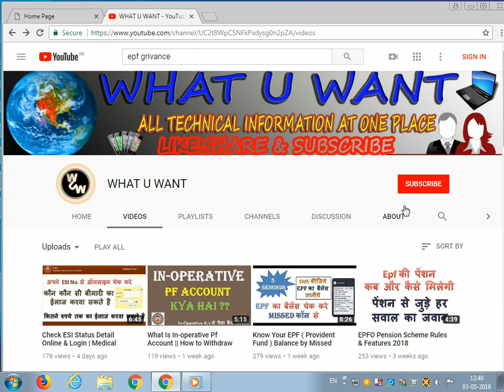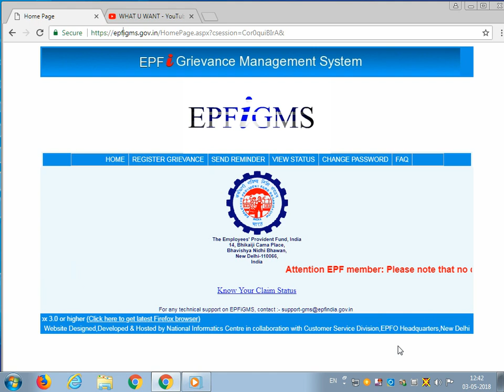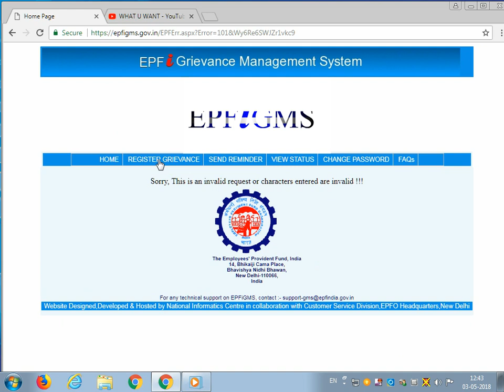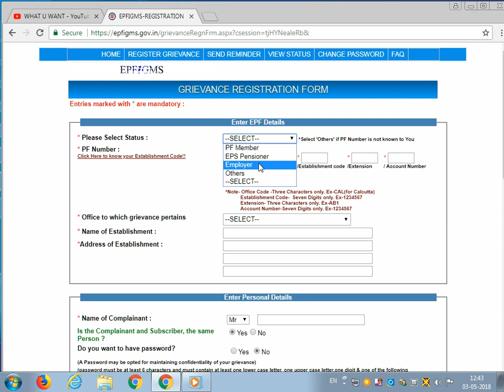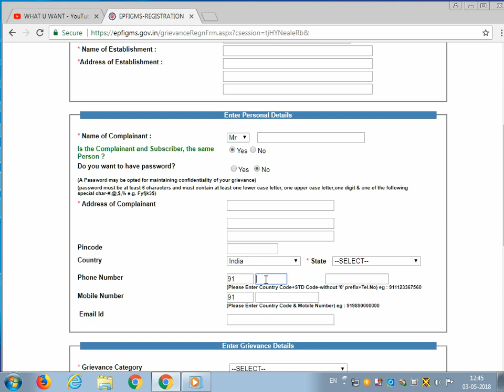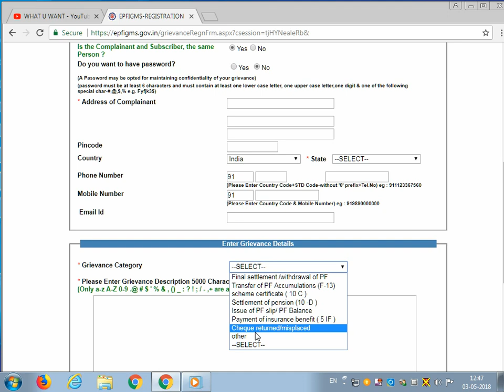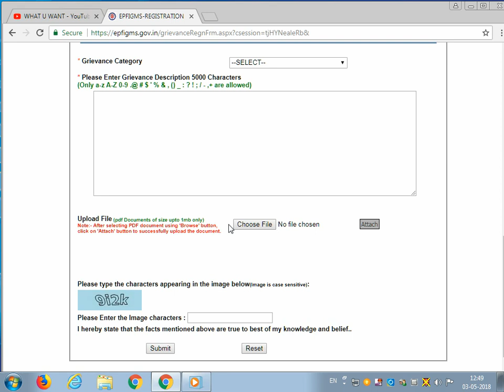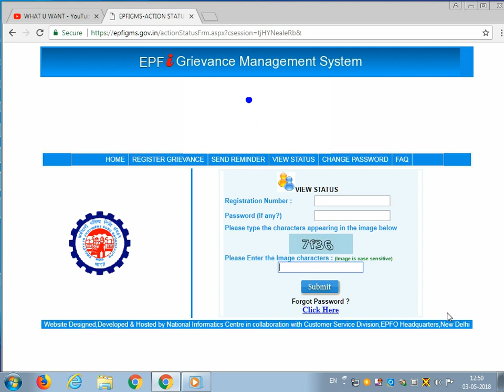How To Register Epf Related Problems Complaint Online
Dosto Aaj is Video Me Aap ko ye bataunga ke kaise aap epf ki kisi bhi problem ko online complaint directly epfo head office me kar sakte hai. Epfigms portal se aap apni problem registar karva sakte hai aur baad me status bhi check kar sakte hai.